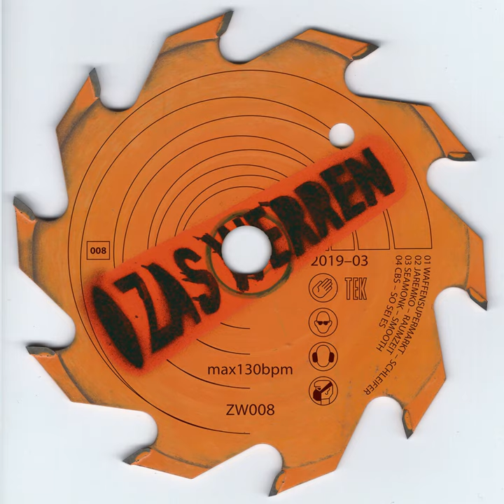Schleifer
Schleifer · WAFFENSUPERMARKT

ZW008